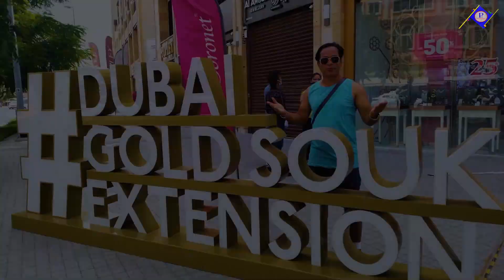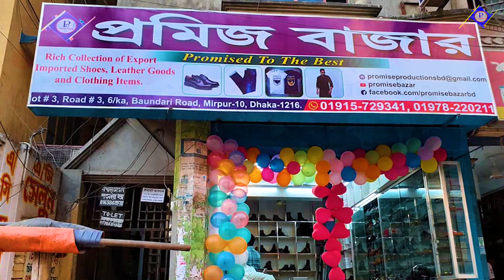SUCCESS STORY OF PROMISE BAZAR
প্রকাশ করছি আমাদের বিগত ২ বছর সময়কালে চড়াই উৎড়াই এর পরে বিজনেস জার্নির ছোট্র সাফল্যের গল্পটি । যতটুকুএ আমরা এগিয়ে গেছি এর বেশির ভাগ কৃতিত্ব আমরা সুপ্রিয় ফলোয়ার্স , কাস্টমার্স ও শুভাকাঙ্খীদের দিতে চাই।

দেখুন এবং লাইক , ফলো করে পাশে থাকবেন আশা করছি । অনলাইনে কিছু শুরু করতে চায়লে ( F commerce / E commerce ) কিংবা অফলাইন বিজনেসকে পুরোপুরি অনলাইন করতে যে কোন সহযোগীতা এই পেইজের ফলোয়ারদের জন্য থাকবে free of cost .
ধন্যবাদ